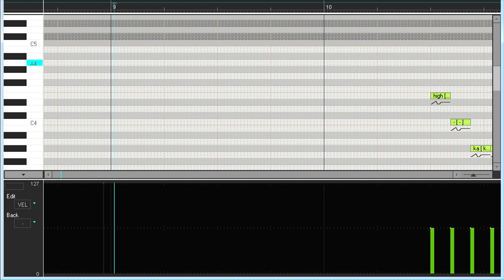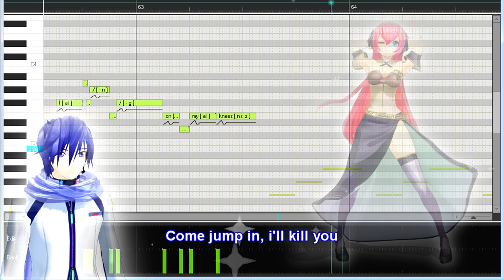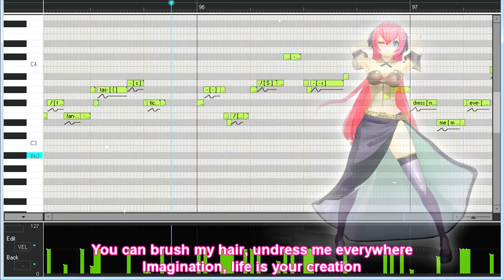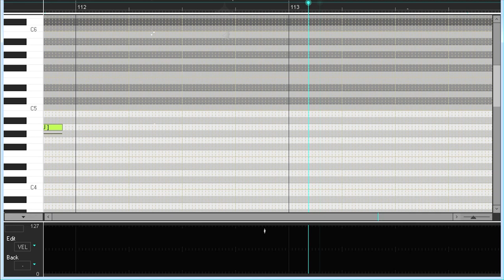【Luka Megurine V4x】Barbie Song (Mad Kaito Version)【Vocaloid Cover】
we all know this will come XDD i modified the lyrics, just for fun XDD

FYI: its sounds bad bcause i dont have her VB, i just ask my friend to render her vocals. we just slapped my vsqx to her face ok! lel

vocal renders:
Luka: Alyssa
Kaito: Jade

will add more tomorrow